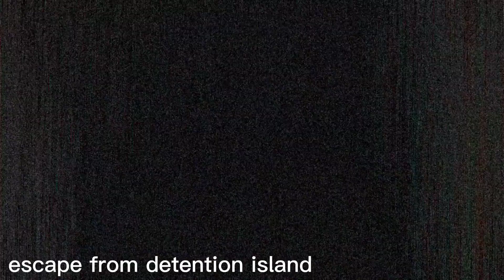s1 fight scenes(rc9gn 7)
please sign the petition to help randy return!

to answer all questions:

1. Randy cunningham 9th grade ninja

2. yes the show looks like invader zim because its creator designed this series(it wasn't created by him however)

3. if Randy's voice sounds familiar its ben schwartz,  the va for rotmnt leo, Dewey duck, and sonic in the new movies.

4.i don't know why randy cunningham 9th grade ninja is getting recommended by i really friggin appreciate it, this shows underrated

I also have a continuation comic, and am a co leader for